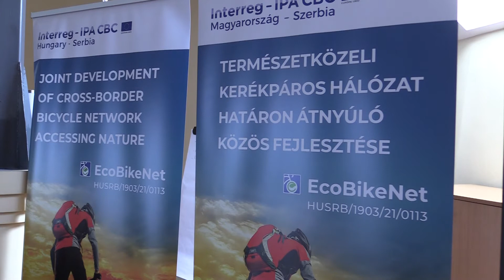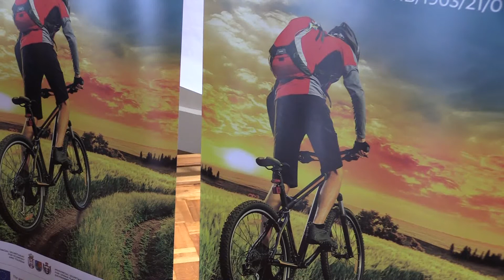A határon átnyúló természetközeli kerékpárutak hálózatának együttes fejlesztése